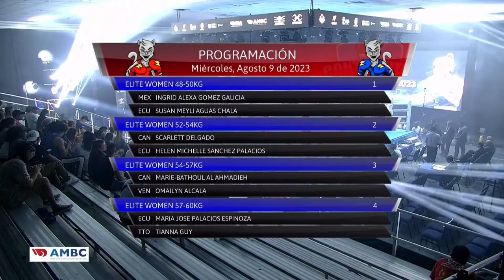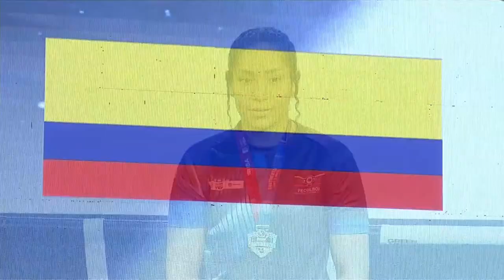Finals Elite | AMBC Junior, Youth, Elite Men's and Women's Boxing Championships | Cali Colombia 2023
AMBC Elite, Youth & Junior American Boxing Championships 2023
Session 12 Daily Schedule 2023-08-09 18:30
1 161 F ELITE WOMEN 48-50KG LIGHT FLY RED INGRID ALEXA GOMEZ GALICIA MEX - BLUE SUSAN MEYLI AGUAS CHALA ECU
2 162 F ELITE WOMEN 52-54KG BANTAM RED SCARLETT DELGADO CAN - BLUE HELEN MICHELLE SANCHEZ PALACIOS ECU
3 163 F ELITE WOMEN 54-57KG FEATHER RED MARIE-BATHOUL AL AHMADIEH CAN - BLUE OMAILYN ALCALA VEN
4 164 F ELITE WOMEN 57-60KG LIGHT RED MARIA JOSE PALACIOS ESPINOZA ECU - BLUE TIANNA GUY TTO
5 165 F ELITE WOMEN 63-66KG WELTER RED SCHIRLEIDIS OROZCO COL - BLUE CHARLIE CAVANAGH CAN
6 166 F ELITE WOMEN 70-75KG MIDDLE RED TAMMARA THIBEAULT CAN - BLUE INGRIT MILADY MALDONADO DELGADO ECU
7 167 F ELITE MEN 48-51KG FLY RED LOPEZ SANCHEZ HANSELL JOSUE GUA - BLUE KEYMBERTH JOSE GONZALEZ VEN
8 168 F ELITE MEN 54-57KG FEATHER RED LUCAS FERN NDEZ URU - BLUE CALEB JOSUE TIRADO PAGAN PUR
9 169 F ELITE MEN 60-63.5KG LIGHT WELTER RED JESUS NAZARETH COVA ROMERO VEN - BLUE WYATT SANFORD CAN
10 170 F ELITE MEN 67-71KG LIGHT MIDDLE RED ANGEL GABRIEL LLANOS PEREZ PUR - BLUE JUNIOR PETANQUI CAN
11 171 F ELITE MEN 75-80KG LIGHT HEAVY RED DESMOND CORT AMSTERDAM GUY - BLUE KEVEN EMMANUEL BEAUS JOUR CAN
12 172 F ELITE MEN 86-92KG HEAVY RED ROGELIO ROMERO MEX - BLUE BRYAN COLWELL CAN
13 173 F ELITE MEN 92+KG SUPER HEAVY RED JAVIER ALEJANDRO CRUZ HERNANDEZ MEX - BLUE MARCEL J R ME MOUAFO FEUJIO CAN